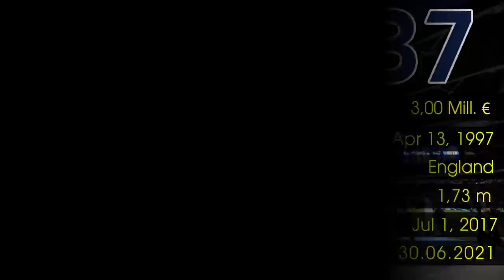⚽ TOTTENHAM HOTSPUR SQUAD 2018/19 ALL PLAYERS - TOTTENHAM TEAM OFFICIAL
Tottenham Hotspur Squad, Team, All Players 2018/2019. Tottenham FC Squad Season 2018/19 with English commentary after Transfer summer 2018. This video shows the detailed view of the current squad. It shows all personal information about the players such as age, nationality, contract details and current market value.

You're watching video: "⚽ TOTTENHAM HOTSPUR SQUAD 2018/19 ALL PLAYERS - TOTTENHAM TEAM OFFICIAL" on X-GOALS Channel

• List players:
Manager: Mauricio Pochettino
1. Hugo Lloris - Goalkeeper
2. Kieran Trippier - Right-Back
3. Danny Rose - Left-Back
4. Toby Alderweireld - Centre-Back
5. Jan Vertonghen - Centre-Back
6. Davinson Sánchez - Centre-Back
7. Heung-min Son - Left Winger
9. Vincent Janssen - Centre-Forward
10. Harry Kane - Centre-Forward
11. Érik Lamela - Right Winger
12. Victor Wanyama - Defensive Midfield
13. Michel Vorm - Goalkeeper
14. Georges-Kevin N'Koudou - Left Winger
15. Eric Dier - Defensive Midfield
17. Moussa Sissoko - Central Midfield
18. Fernando Llorente - Centre-Forward
19. Mousa Dembélé - Central Midfield
20. Dele Alli - Attacking Midfield
21. Juan Foyth - Centre-Back
22. Paulo Gazzaniga - Goalkeeper
23. Christian Eriksen - Attacking Midfield
24. Serge Aurier - Right-Back
25. Josh Onomah - Attacking Midfield
27. Lucas Moura - Right Winger
29. Harry Winks - Central Midfield
33. Ben Davies - Left-Back
37. Kyle Walker-Peters - Right-Back
38. Cameron Carter-Vickers - Centre-Back